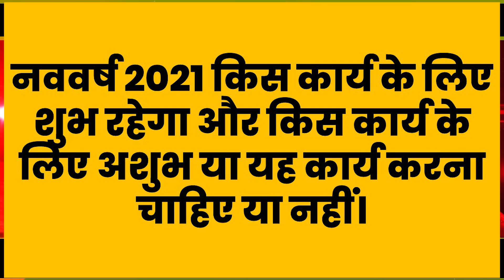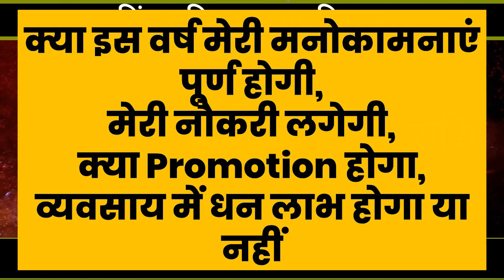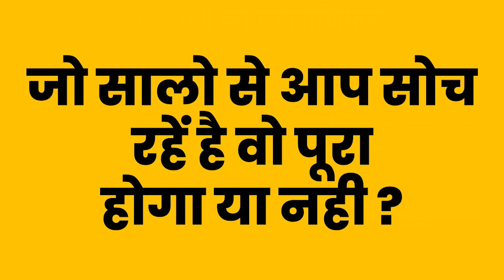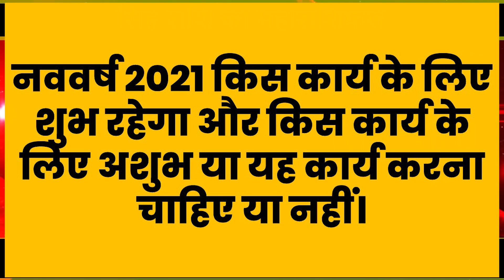सबसे सटीक l Singh Rashifal 2021 | सिंह राशि भविष्यफल 2021 | Leo Horoscope Yearly Forecast 2021 l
सिंह राशि 2021 राशिफल | Singh Rashi 2021 Rashifal in Hindi | Leo Horoscope 2021 | राशिफल 2021
Singh Rashifal 2021 | सिंह राशि भविष्यफल 2021 | Leo Horoscope Yearly Forecast 2021 l

सिंह राशि 2021 राशिफल,Singh Rashi 2021 Rashifal in Hindi,Singh Rashi 2021 rashifal,Leo yearly horoscope 2021,Leo 2021 horoscope prediction in Hindi,सिंह राशि साल 2021 का राशिफल,Singh rashifal 2021 in hindi,सिंह राशि साढ़ेसाती 2021,सिंह राशि विवाह योग 2021